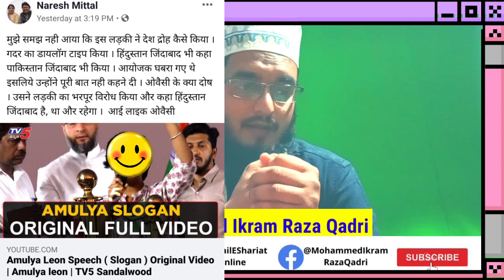Bangalore ka Bada Hadsa | Why Amulya Said Pakistan Zindabad| अमूल्या ने क्यू पाकिस्तान जिन्दाबाद कहा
Allah Hafiz ❤️🙏❤️🙏